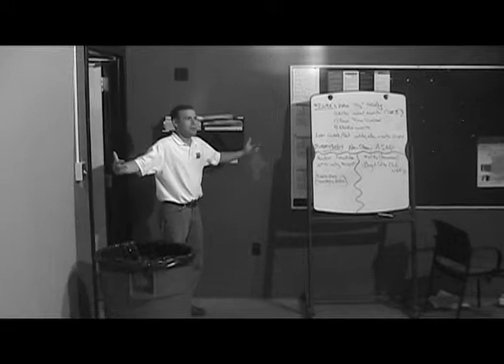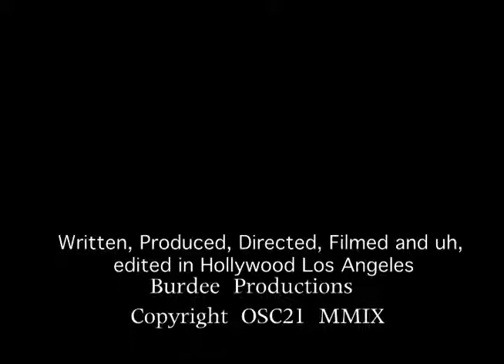Twylight ZonE!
A Twilight Zone Parody starring Rich Meranto and Franz Ross. Written by mark pasqualotto franz ross and lydia smith directed and edited by mark pasqualotto